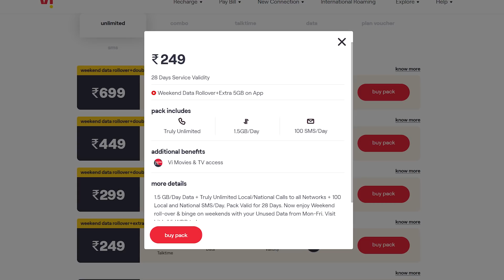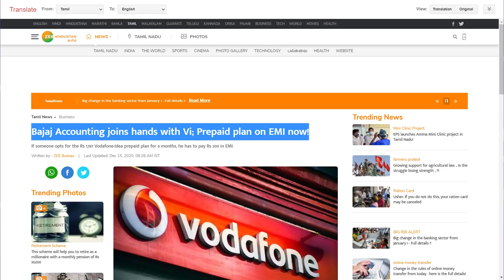Vodafone Idea(Vi) ka Prepaid Recharge Milega Instalment Mein - New Prepaid Recharge Plan offer Today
Vodafone Idea(Vi) de raha hai latest unique Prepaid recharge plan jahan pe aap ko Vodafone Idea(Vi) ka prepaid recharge ka payment dena hoga instalment mein apne neye smartphone kw sath... app is Vodafone Idea(Vi) ka offer ka istemal kar ke 2G se first 4G smartphone mein upgrade kar sakte ho ya phir apne purane 4G smartphone ko change kar sakte ho... aur yeh offer Vodafone Idea(Vi) ne diya hai Bajaj Finserve ke sath milke...

Earn ₹51 back on your first payment!